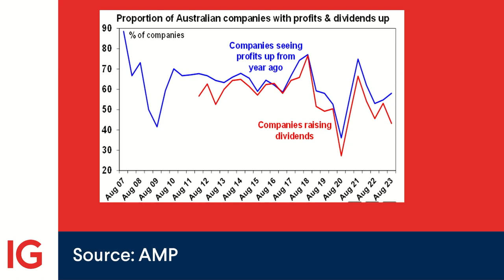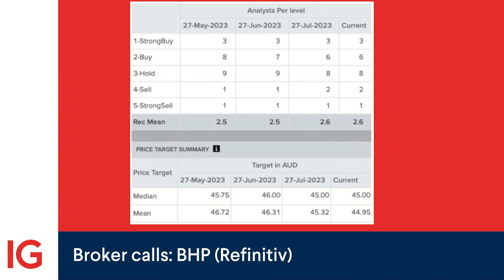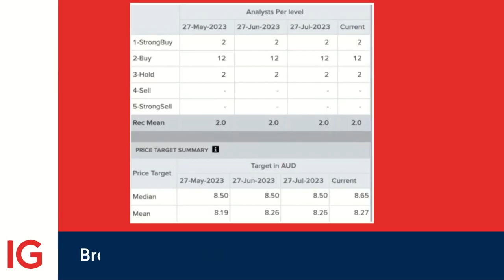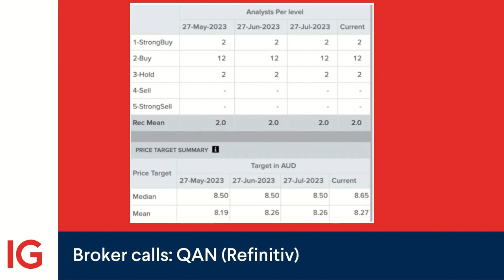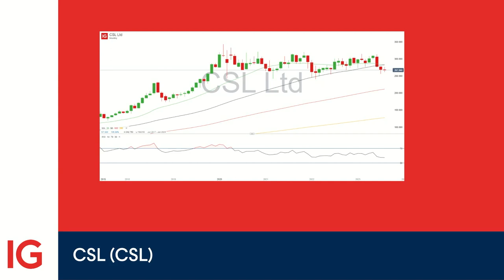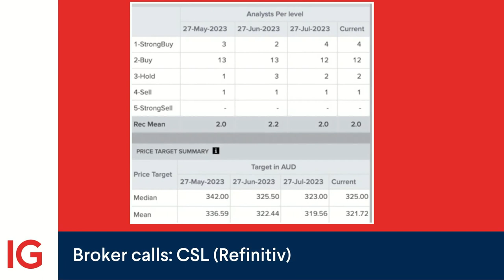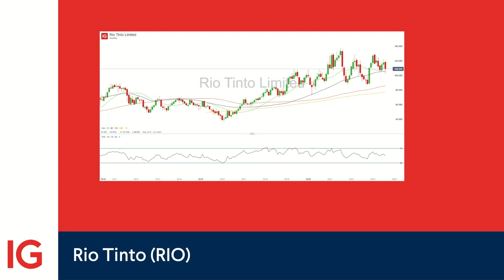Investor Spotlight: Earnings season summary to date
In this edition of Investor Spotlight, we shed light on the unforeseen shifts within the corporate landscape as approximately 85% of companies have concluded their reporting.